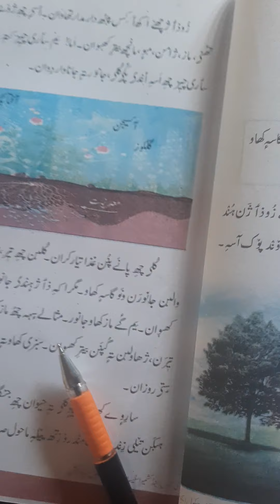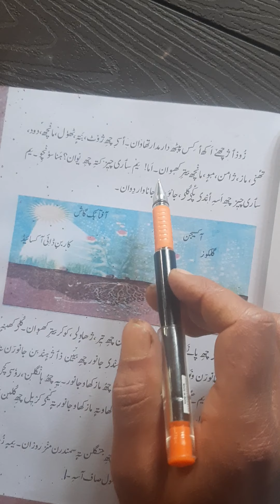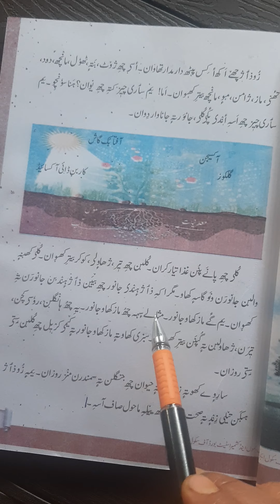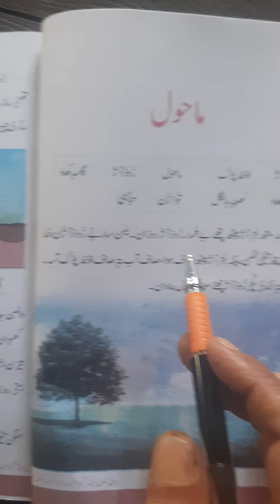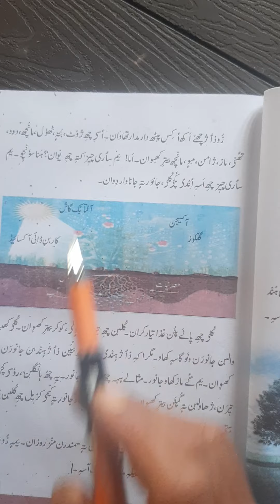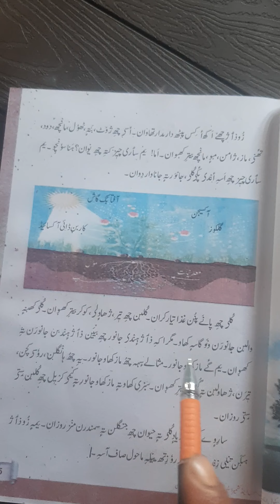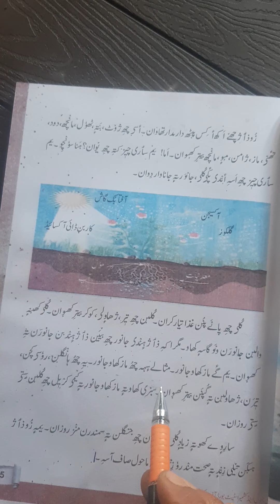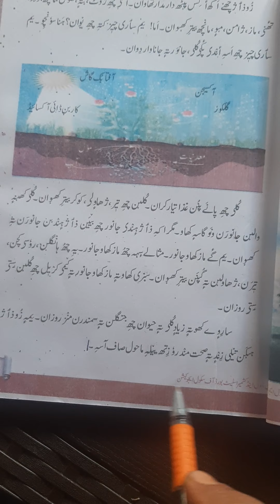ماحول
5th kashmiri(chapter no 3 Mahool) by Gh Nabi Mir